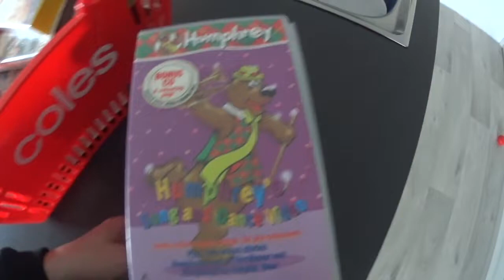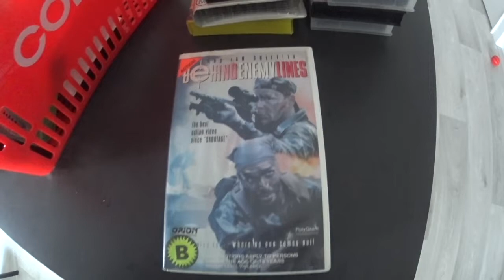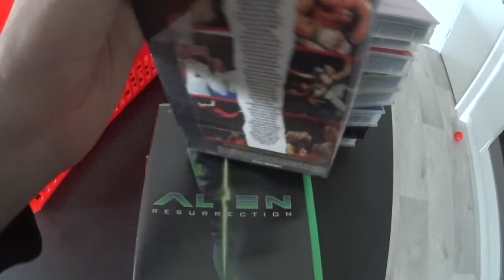A CHEAP AND QUICK VHS THRIFT FOR EBAY PROFIT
EPISODE 47 A CHEAP AND QUICK VHS THRIFT FOR EBAY PROFIT